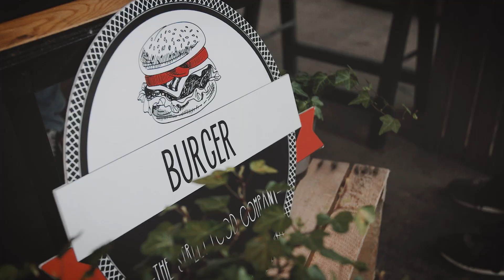Aftermovie event - 7Events